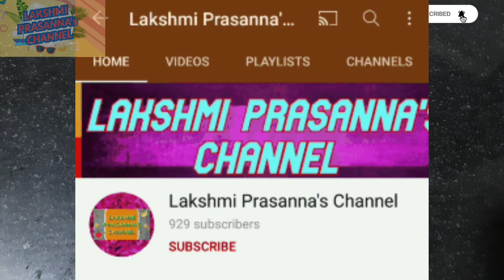LPC - ఇడ్లి, దోశ, ఉప్మా లోకి రుచిగా తినే అల్లం పచ్చడి - మామిడి అల్లంతో పచ్చడి - ఇలా చేసుకుని తినండి